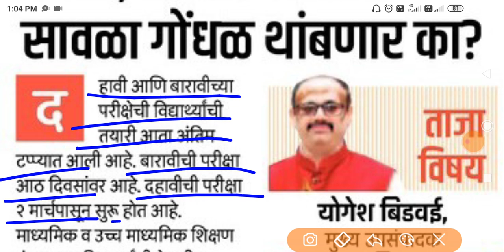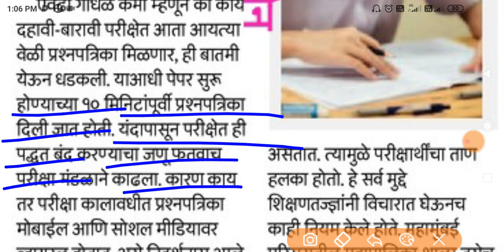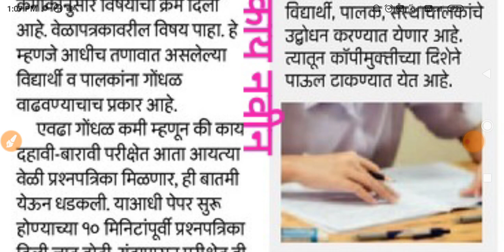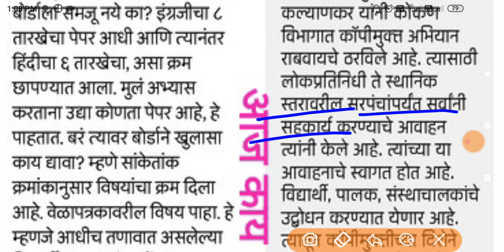maharashtra board exam 2023 | महाराष्ट्र बोर्ड परीक्षा 2023 | ssc board exam 2023 | hsc board exam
maharashtra board time table 2023 | 10th board exam 2023 timetable | 12th board time table 2023

12th board exam 2023 maharashtra board date
10th board exam 2023 maharashtra board
10th board exam 2023 maharashtra board date
12th board exam 2023 maharashtra board date commerce
12th board exam 2023 maharashtra board date time table
12th board exam 2023 maharashtra board date science
12th board date
10th gseb board exam time table 2021
10th board exam 2023
will there be ssc board exam in 2023
10th board exam 2023 cancelled
10th board exam 2023 cancelled or not
10th board exam 2023 cbse
10th board exam 2023 date
cbse 10th board exam 2023 date
10th board exam 2023 maharashtra board date
12th board exam syllabus 2023
hsc board exam 2023 time table
12th board exam time table 2023